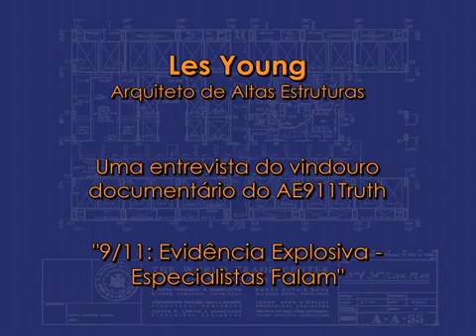Engenheiros desmascaram 11 de Setembro - Les Young - Arquiteto de Altas Estruturas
22/09/2011-EXCLUSIVO - 9/11: ARQUITETOS & ENGENHEIROS - ENTREVISTA EXCLUSIVA do AE911Truth!

Essa entrevista é uma filmagem crua de um dos especialistas mundiais que aparecerão no vindouro documentário do Arquitetos e Engenheiros
"9/11: Evidência Explosiva - Especialistas falam"

Uploaded by ae911truth on Sep 22, 2011